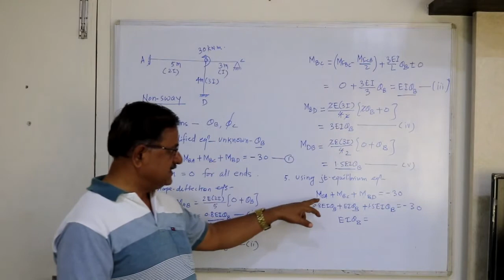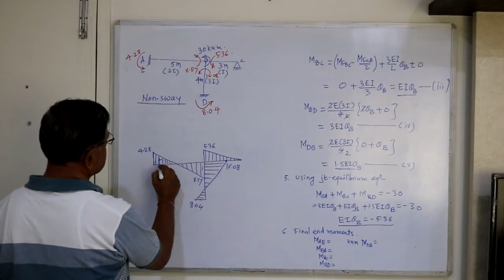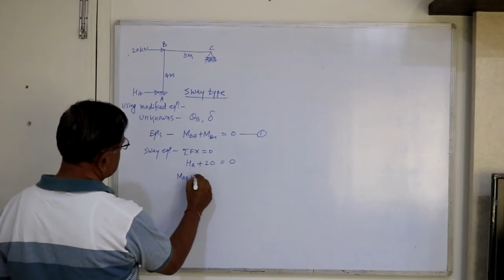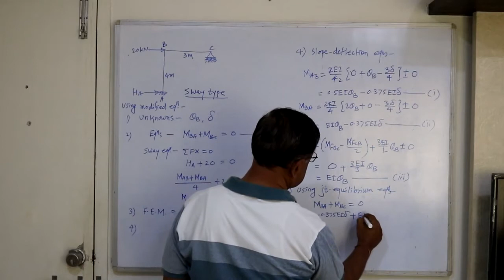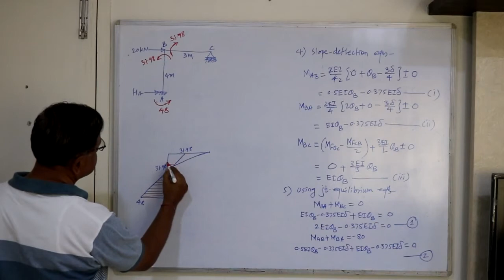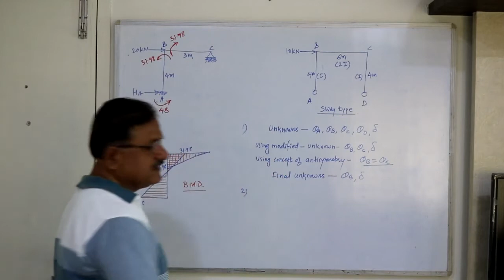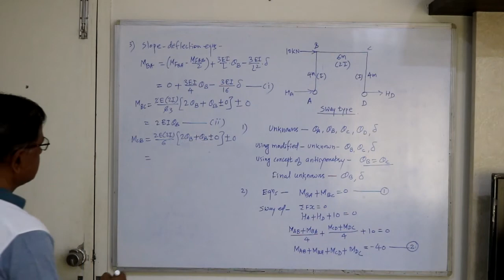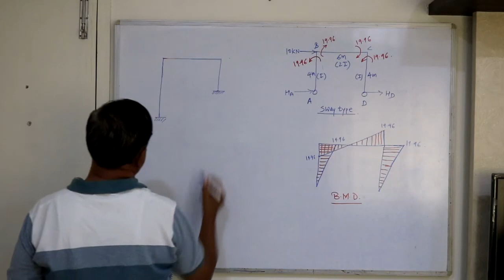Slope Deflection Method- Lecture 9 by Dr. S. N. Tande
Online teaching to students during lock-down period, WFH. For better clarity use laptop or PC instead of Mobiles.